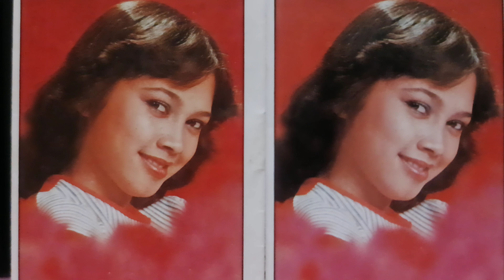HEIDY DIANA TANGIS RINDU 1981 KARYA USMAN